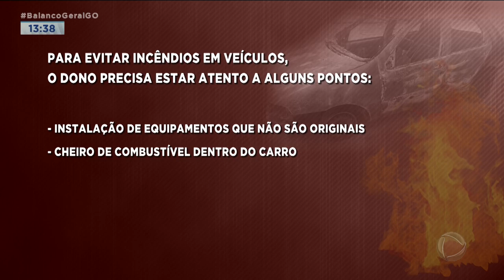CARROS QUEIMADOS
CALOR OU FALTA DE MANUTENÇÃO? ENTENDA POR QUE ALGUNS CARROS PEGAM FOGO
TEM SIDO CADA VEZ MAIS COMUNS OS CASOS DE CARROS QUE PEGAM FOGO EM RODOVIAS OU ATÉ AQUI MESMO, DENTRO DA CIDADE...// MAS VOCÊ SABE OS MOTIVOS... ???